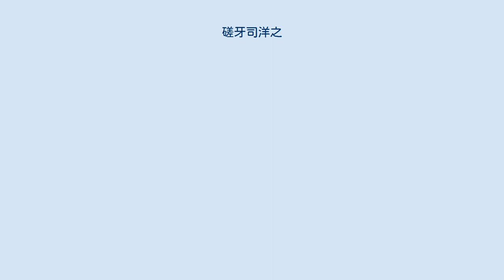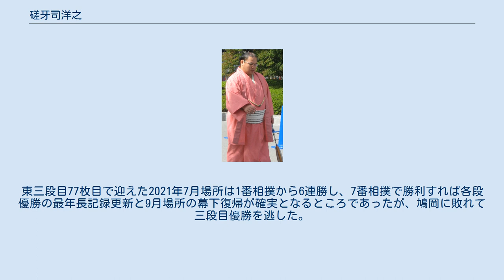磋牙司洋之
磋牙司 洋之（さがつかさ ひろゆき、1981年12月21日 - ）は、静岡県三島市出身で入間川部屋所属の現役大相撲力士。
本名は磯部 洋之（いそべ ひろゆき）。
身長166cm、体重134kg、血液型AB型。
得意手は食い下がり、押し、投げ。
 小学生時代から相撲を始め、三島市錦田小学校6年生の時にわんぱく相撲全国大会に優勝してわんぱく横綱に輝き、中学時代では、静岡県代表として全国都道府県中学生相撲選手権大会に出場して個人・団体と優勝する。
沼津学園高校（現在の飛龍高校）では2年生で全国高等学校相撲選手権大会（高校総体）に優勝して高校横綱の座に輝き、3年生で高等学校相撲金沢大会に優勝して活躍し、朝青龍や琴奨菊（当時共に明徳義塾高校在学）らと共に日本代表として中国遠征する。
なお優勝した高校総体の決勝で対戦したのは文徳高校3年生の普天王で、その普天王に準決勝で敗れたのが明徳義塾高校2年生の朝青龍だった。
 その後東洋大学へ進学する。
大学の同期生には木村山や武誠山がいる。
相撲の才能はありながらも身長があまり伸びず、牛乳を大量に飲んだり、鉄棒にぶら下がると身長が伸びると聞いて実践したものの肩を外してしまい苦労した、と新入幕時のインタビューにおいて笑い話として語っている。
学生相撲時代に幕下付出の資格となるタイトル獲得はなく、当時の身長は167cmと、身長173cm以上の第1新弟子検査の規定から外れるため、第2新弟子検査を経て、大学卒業後の2004年3月場所に前相撲で初土俵を踏んだ。
粘り強く食い下がる相撲で、2004年5月場所から9場所連続で勝ち越しを続けて、2005年11月場所には幕下上位まで番付を上げた。
2006年5月場所は怪我で全休したものの、2007年7月場所では東幕下19枚目で7戦全勝の成績を挙げて幕下優勝を果たした。
同年9月場所は東幕下3枚目まで番付を上げて4勝3敗と勝ち越し、場所後の番付編成会議で翌11月場所における新十両への昇進が決定し、同時に四股名を「磋牙司」と改めた。
しかし、その11月場所では6勝9敗と負け越して1場所で幕下へ陥落した。
 2008年3月場所において十両へ復帰し、その3月場所では西十両14枚目の位置で8勝7敗と十両では自身初となる勝ち越しを決めたものの、同年11月場所に5勝10敗と大きく負け越して、2009年1月場所において再び幕下へ陥落した。
同年5月場所には3回目の十両昇進を果たしたものの7勝8敗と負け越し、翌7月場所に幕下へ陥落した。
同年9月場所に4回目の十両昇進を果たすと、その9月場所から3場所連続で勝ち越しを決め、2010年3月場所において新入幕を果たした。
平成以降に静岡県出身力士として幕内に昇進したのは潮丸・片山に次いで3人目、第2新弟子検査による入門者で十両・幕内へ昇進したのは豊ノ島に次いで2人目となった。
しかし、その3月場所では6勝9敗と負け越して1場所で十両へ陥落した。
 さらに右足首の怪我の影響もあり、同年7月場所からは3場所連続で負け越してしまい、同年11月場所では幕下へと陥落してしまった。
2011年5月技量審査場所において5回目の十両昇進を果たし、その場所では4日目から12連勝して13勝2敗の成績を挙げて初の十両優勝を果たした。
再入幕となった翌7月場所では8勝7敗と幕内では自身初となる勝ち越しを決めたものの、翌9月場所からは3場所連続で負け越してしまい、2012年3月場所において再び十両へ陥落した。
 2013年3月場所には3回目の入幕を果たしたものの、7日目の富士東戦で左足を痛めてしまい、左膝内側側副靱帯損傷および左ハムストリング肉離れで全治1ヶ月の診断を受けて、中日からは休場し、結果的には2勝6敗7休と大きく負け越して、翌5月場所では十両へ陥落した。
その5月場所でも4勝11敗と大敗して、翌7月場所では幕下へ陥落した。
東十両7枚目でこの成績だと通常なら幕下陥落はしないが、東十両13枚目での7勝8敗により不運にも幕下陥落を喫した明瀬山と共に関取の座を失っている。
一説には遠藤を十両に昇進させるために通常幕下に落ちない星の力士を陥落させたのではとされている。
陥落したその場所も2番相撲から5連敗があり、八番相撲が組まれて勝ったものの3勝5敗と負け越し。
しかし、以降3場所は連続勝ち越...